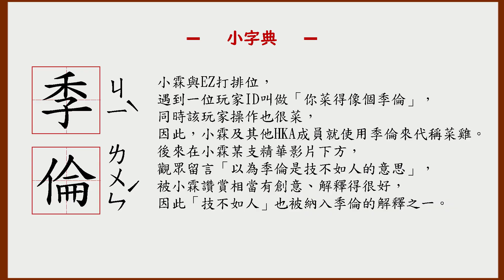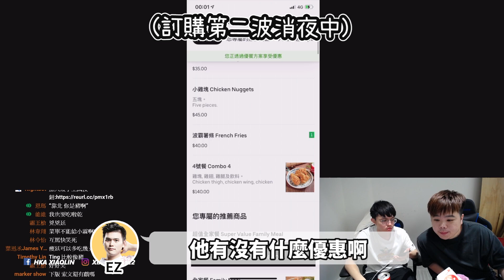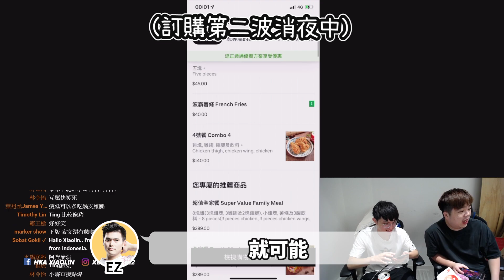【HKA小霖】全台最猛炸雞！打一半就知道穩贏開始吃消夜！哭啊真的太好吃了！【傳說對決】伊格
伊格奧義、魔紋、裝備：
荒蕪、精靈5庇佑5、玷汙
光明聖殿：聖珠- 聖決- 萬鈞聖雷
起源聯盟：凝霜之痕- 小兵斬殺
吟遊之靴- 惡魔微笑- 鬼魂的呢喃- 拘魂錄- 巫妖皇冠-凝霜寶珠

🐉賽事成績
2020 GCS 春季賽亞軍
2020 APL 國際賽季軍
2019 GCS 夏季賽總冠軍
2019 AIC國際賽季軍